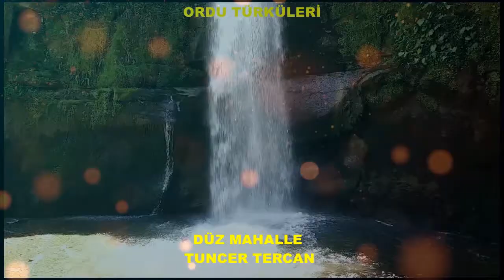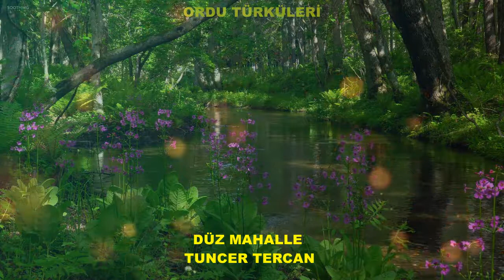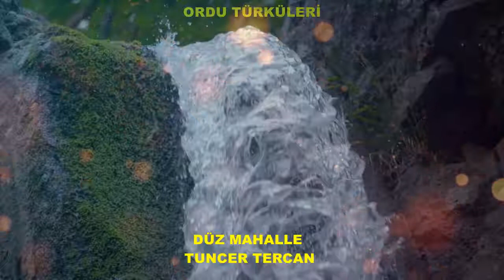DÜZ MAHALLE TUNCER TERCAN